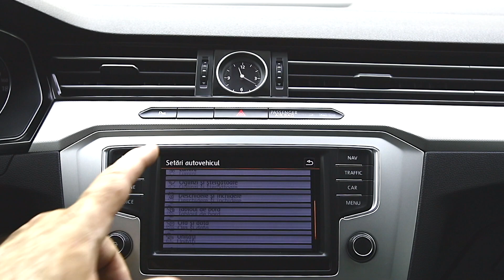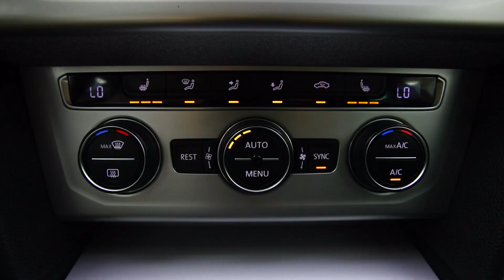VOLKSWAGEN PASSAT 2016 OFERTA 3987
Descriere
/// VOLKSWAGEN PASSAT 1968 cc 150 C.P Automata 2016 ///

=Idea Leasing
=Midocar Leasing
=Raiffeisen Leasing
=Tiriac Leasing
=BRD Leasing
=BT Leasing

Servodirectie
Aigbag-uri Frontale
Airbag-uri Cortina
Airbag-uri Laterale
Computer Bord
Comenzi Volan
Volan Din Piele Multifunctional
Proiectoare Ceata
Senzori Lumini
Senzori Ploaie
Lumini Ambientale
Inchidere Centralizata
Sistem Alarma
Keyless Go
Keyless Entry
Distronic+
Front Collision Warning
Camera Marsarier
Senzori De Parcare Fata - Spate
Oglinzi Electrice
Oglinzi Incalzite
Geamuri Fumurii
Dublu Climatronic Fata-spate
Geamuri Cu Tenta
Textil
Sd-card
Usb
Mufa Aux
Navigatie Gps + Harta Eu + Ro
Bluetooth Telefon
Comenzi Vocale
Bare Longitudinale
Portbagaj Electric
Jante Aliaj
Kit Reparatie Roata
Cutie Automata
Pilot Automat (limitator Viteza)
Tractiune Fata
Padele Volan
Scaune Cu Masaj
Sistem Audio Professional
Asistenta Pornire Rampa

Serie Sasiu : WVWZZZ3CZGE164899
12483.1 EURO PRET BRUT CU TVA INCLUS